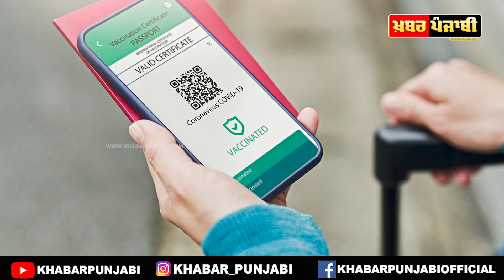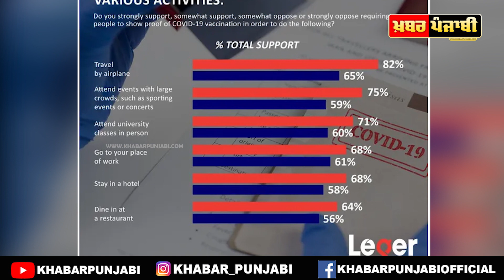Canada - Vaccine Passport For Travel......Khabar Punjabi